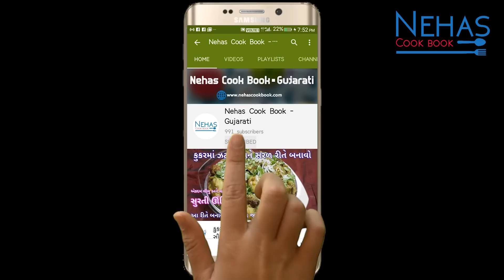2 મિનિટમાં ઘરે બનાવો બજાર જેવી જીરા સોડા | Jeera soda recipe | jeera sharbat | summer special drink